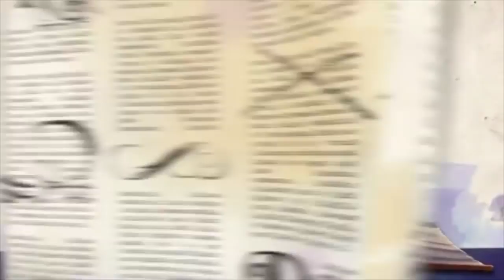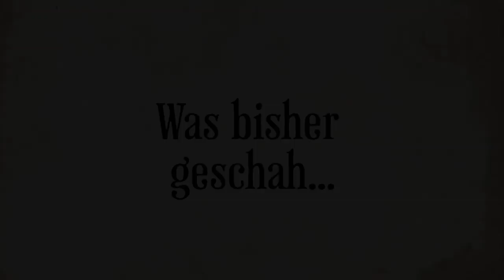Die verrückte Teeparty | Kapitel 2 | Ep. 14 | Ever After High™ Deutsch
Um die Magie im Wunderland zu bewahren organisiert Maddie eine total verrückte Teeparty im Wunderland-Hain des Zauberwalds.